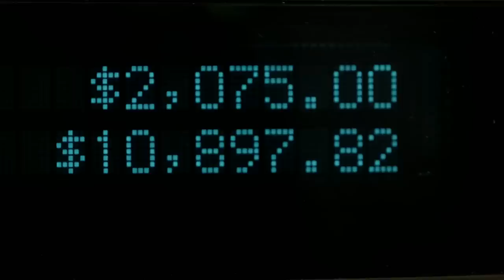Lisa Rinna is Shocked By What Sutton Stracke Told Andy Cohen | RHOBH Highlight (S12 E1) | Bravo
The ladies are back, and as glamorous as ever! Kyle Richards feels closer to her daughter than ever, Garcelle Beauvais and Sutton Stracke are on a gals' trip in Miami, and Lisa Rinna has launched a new beauty line. But while visiting Erika Jayne, Lisa reveals that she's upset by something Sutton said on Watch What Happens Live with Andy Cohen... Watch new episodes of RHOBH, Wednesdays at 8/7c on Bravo and stream next day on Peacock.

About The Real Housewives of Beverly Hills:
The women attempt to balance their ever-evolving friendships with the demands of family life and growing business ventures, but a string of shocking events proves that living this large is more than meets the eye. In true Beverly Hills fashion, however, nothing can keep these ladies away from a good time. There is no shortage of laughs and libations, as they jet-set their way to luxury in Aspen and Punta Mita, Mexico.

Cast:
Kyle Richards
Lisa Rinna
Erika Jayne
Dorit Kemsley
Garcelle Beauvais
Sutton Stracke
Crystal Kung Minkoff
Diana Jenkins
Kathy Hilton
Sheree Zampino